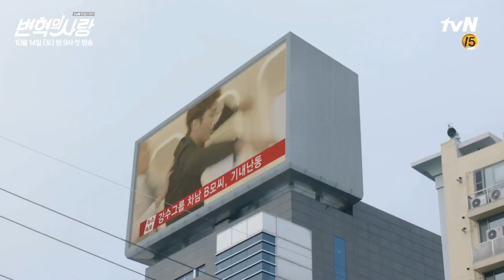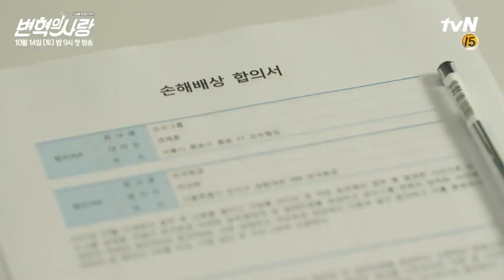Revolutionary Love 8 minute Highlight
Cr. TVN